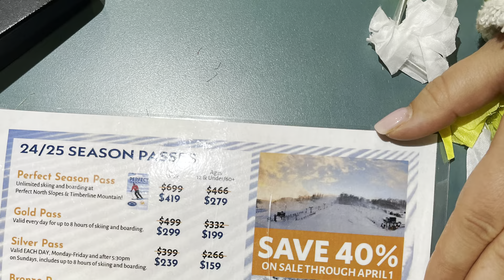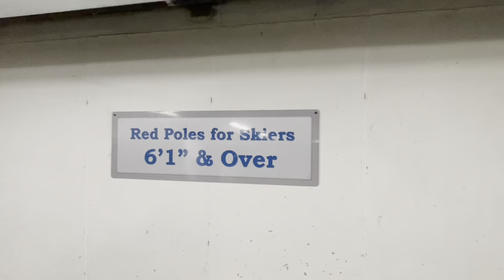De basil 🌿 otrambex (Ana se la llevo Judas 😂)